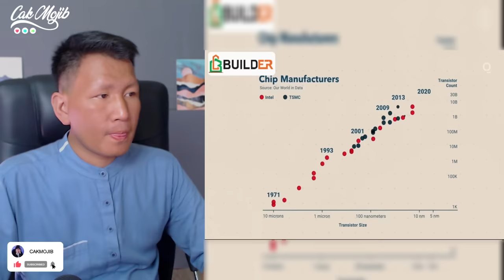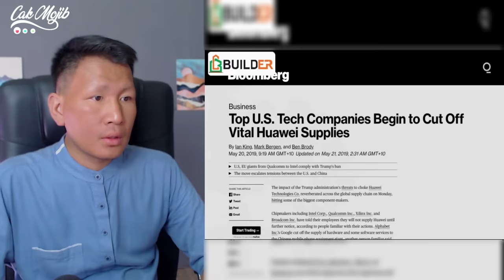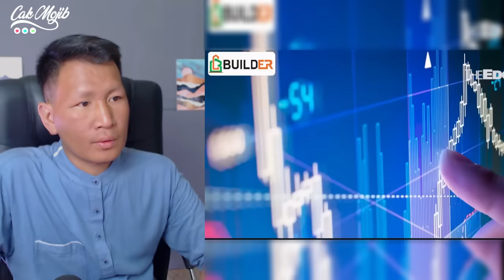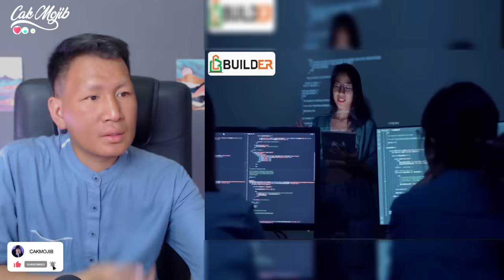GILA❗NEGARA KECIL TAPI MAMPU BUAT HAL NI⁈ TAK BANYAK CAKAP MALAYSIA KUASAI PASAR DUNIA⁈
GAES BANTU SUPPORT CHANNEL KITA :

+ @CAKMOJIB TV
+ @KEBUN CAKMOJIB